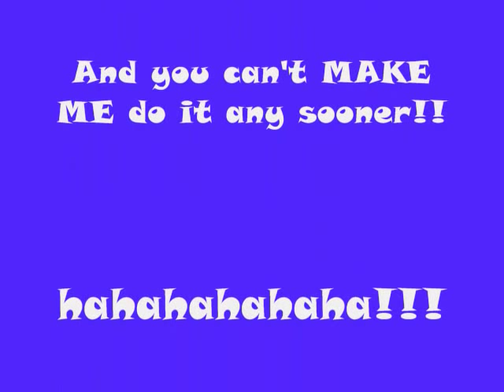Your Schnauzer May Need A Haircut If...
I used a song by Laurie Davis called Scruffy Dog Song,  from her album Lauries Sing Along released in 2003.